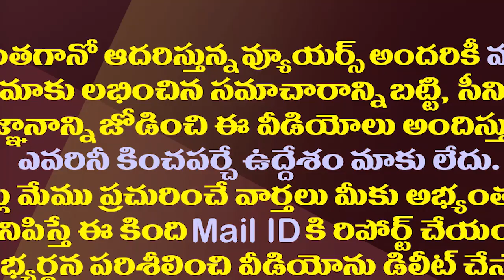ఎంపీ గల్లా గళం మూగబోయింది అందుకేనా?| Why is the TDP MP Galla Jayadev silent on Amaravathi Issue?